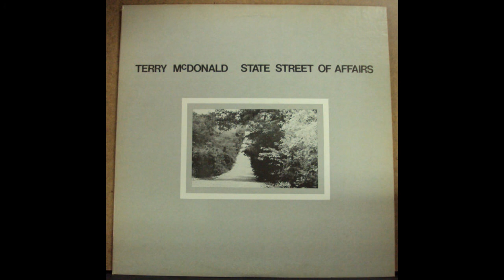Terry McDonald – Brown windows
sopranino sax , composed By – Terry McDonald
bass – Jim Mayer
guitar – Andy Georges, Tom Byrne
drums – Scott Engel

Terry McDonald – State Street Of Affairs , (Pin Records , 1980)